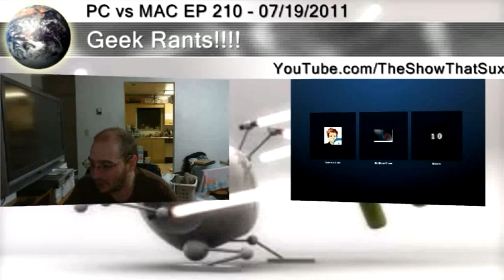PC vs MAC EP 210 :Part 1 : NetF lix Will cost More? : Apple Vs HTC Via ITC?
NetFlix will change the price of streaming.  And of course the obvious story is Apple Vs HTC over getting Android phones banned in the states. Bit sees good, I have my concerns even though the fears are a long shot.

U.S. Patent No. 5,946,647 on a "system and method for performing an action on a structure in computer-generated data."(AKA you have a UI and input/output) more comonly know as Linkify AKA SOFTWARE "involved data-detection technology used in e-mail and text messages..."

U.S. Patent No. 6,343,263 on a "real-time signal processing system for serially transmitted data."(real-time data processing engine talk about computing 101) But get worse this is attacking an API AKA SOFTWARE

UPDATE: Google will support HTC so it is not Google Vs Apple

That link also has some info about the patent purchases Mr Bit was talking about